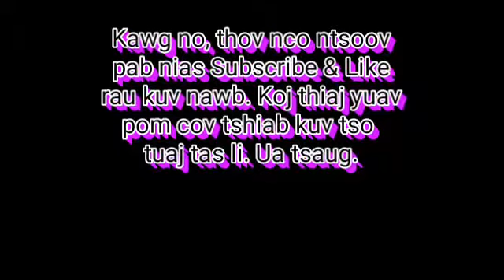Plhom Moj Thiaj Ntsib Xau by Soob Leej Vaj. 24/09/2018